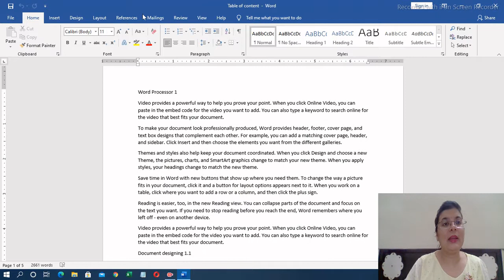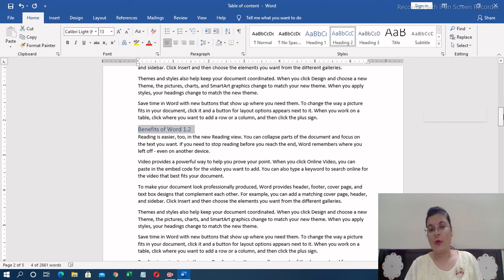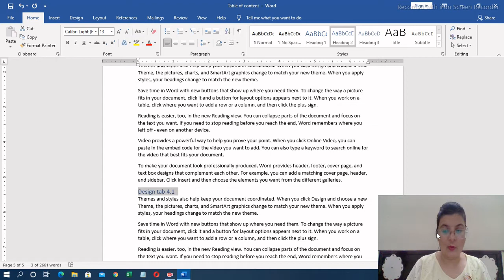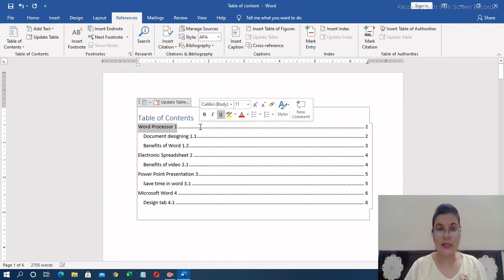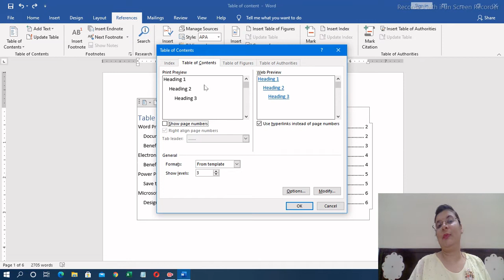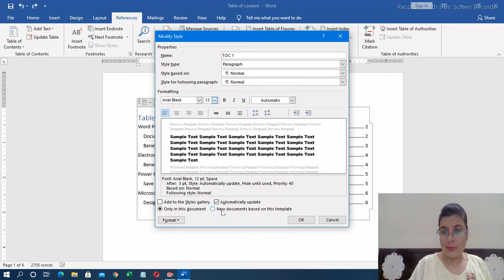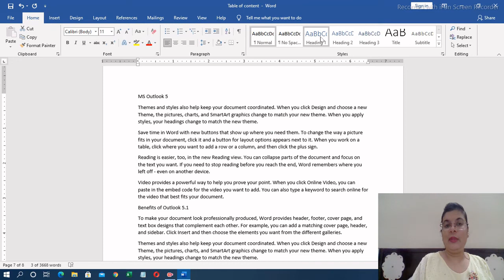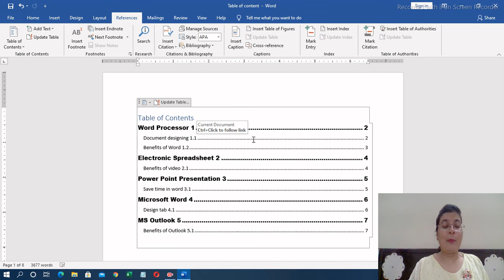How to insert table of contents in Word |Table of contents(Reference tab) MS Word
If you want to follow me click on these links:-